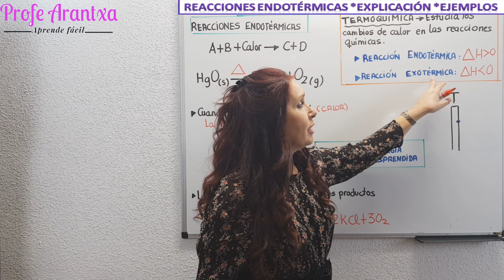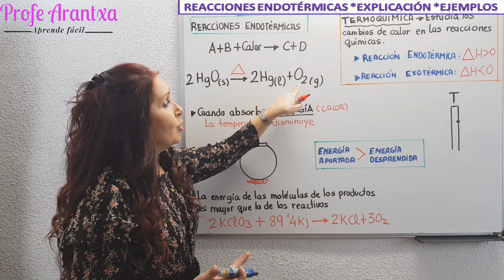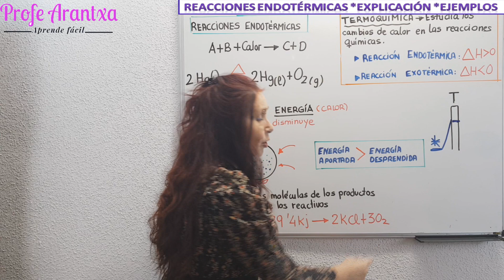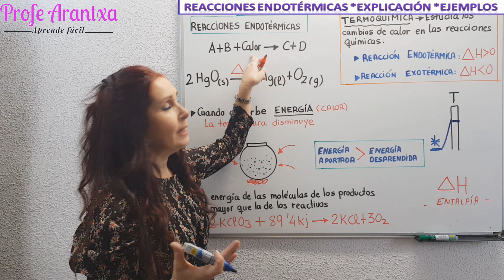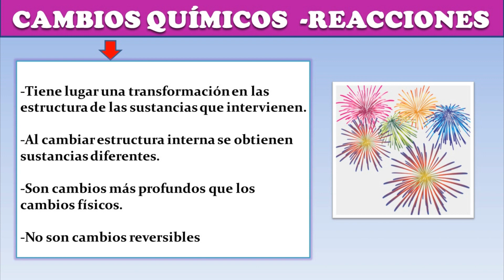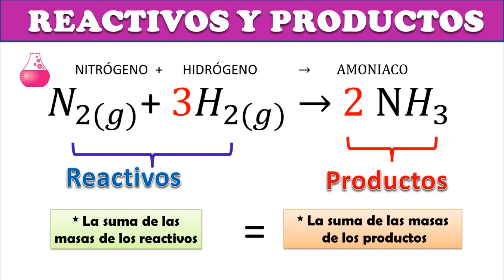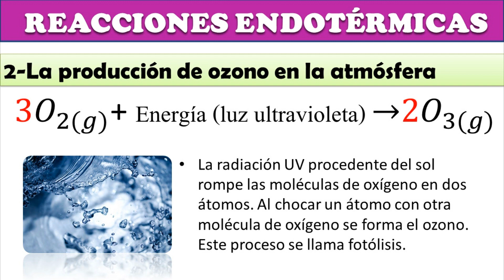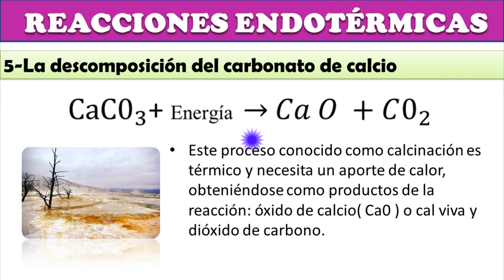REACCIONES ENDOTÉRMICAS 💥¿Qué son las reacciones endotérmicas 💥Explicación y resumen con 5⃣ ejemplos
👉En el video "REACCIONES ENDOTÉRMICAS 💥¿Qué son las reacciones endotérmicas 💥Explicación y resumen con 5⃣ ejemplos "  tienes una explicación completa de las características de este tipo de reacciones químicas con un resumen final y 5 ejemplos explicados.

👉INDICE DEL VIDEO:
0:00 Presentación del tema. ¿Qué son las reacciones químicas?
1:15 La termoquímica: reacciones endotérmicas y reacciones exotérmicas
1:50 Reacciones endotérmicas.
2:28 Ejemplo de reacción endotérmica
3:10 Las reacciones endotérmicas absorben calor
4:10 ¿Cómo se representa el aporte de calor en las reacciones químicas?
5:00 El incremento de entalpía en las reacciones endotérmicas
6:10 Resumen final del tema de reacciones químicas
7:43 Resumen de las reacciones endotérmicas
8:05 Cinco ejemplos de reacciones endotérmicas

👉EXPLICACIÓN:
• REACCIÓN QUÍMICA.
Se denomina reacción química a cualquier proceso químico en el que observamos una serie de cambios (propiedades, temperatura, volumen, estado de agregación…);es por tanto la transformación de una o varia sustancias químicas (elementos y compuestos) en otras diferentes.
• REPRESENTACIÓN:ECUACIONES QUÍMICAS.
Al igual que lo químico utilizan los símbolos para representar o escribir de forma abreviada los nombres de las sustancias puras (fórmulas químicas), las reacciones químicas también se representan mediante ecuaciones químicas.

👉 INFORMACIÓN; Te dejo  PARA COMPLETAR LA INFORMACIÓN SOBRE EL TEMA, varios ENLACES A VIDEOS Y A DOCUMENTOS EN PDF para descargar:

💢"¿QUÉ ES UN MOL? CONCEPTO DE MOL. FACILÍSIMO.DOCUMENTO PDF PARA DESCARGAR

💢"COMO PASAR DE GRAMOS A MOLES, MOLÉCULAS Y ÁTOMOS"  POR FACTOR DE CONVERSIÓN, EN PDF PARA DESCARGAR: